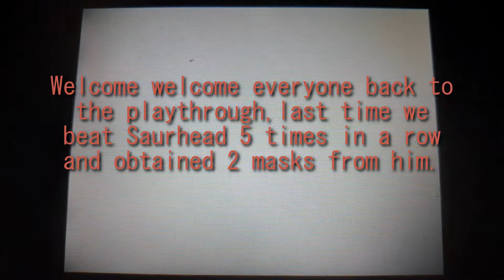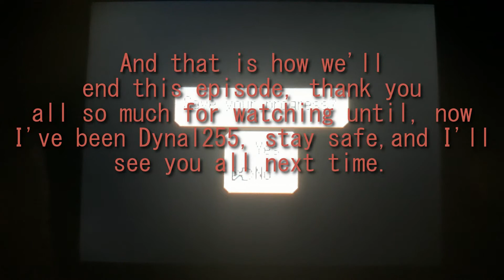Fossil Fighters Episode 24, Wait... I'm in this game!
Yeah I got part of my username from this character.